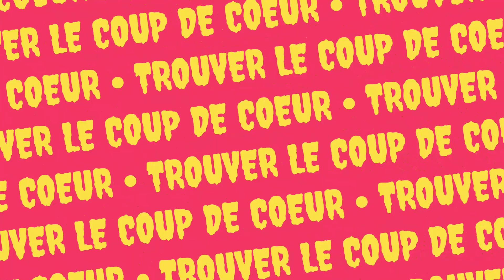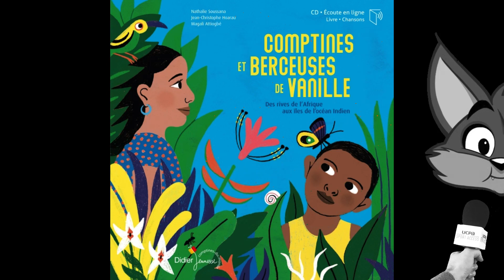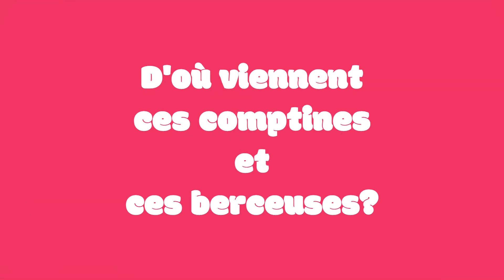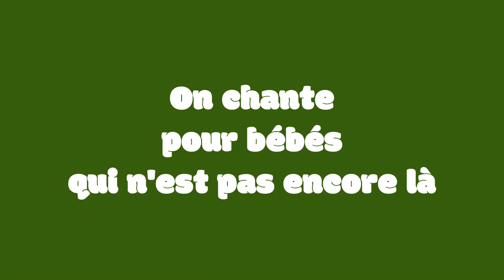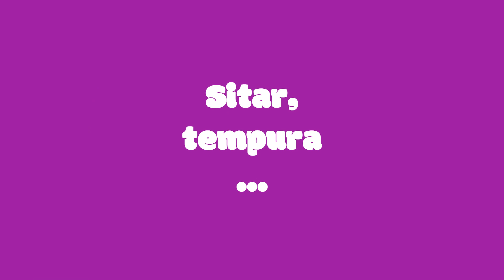Les bibliothécaires de Pontoise vous donnent vue d'avance sur les animations sonores d'Avril 2023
Prévu en avril, les PRINTEMPS SONORES!
La Bibliothèque G. Apollinaire accompagnera le mouvement tout le mois et préparera aussi à son mois suivant, "Le mois de la Petite Enfance" .
Une sélection à découvrir de leurs collections Livre-CD de comptines et berceuses du monde chez Didier Jeunesse.